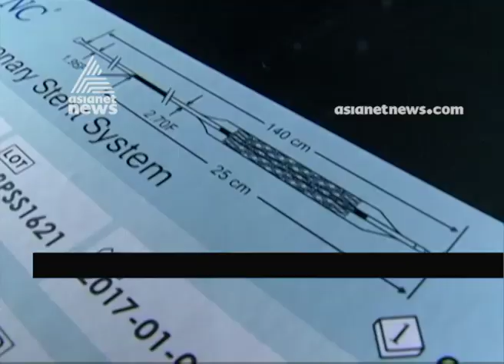The huge amount of arrears: Free Treatments stops from Govt hospitals